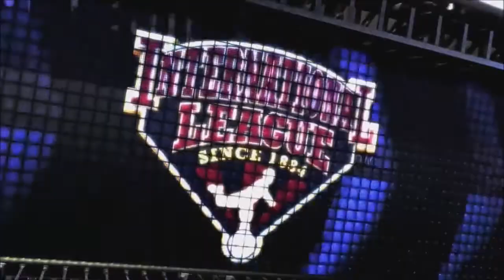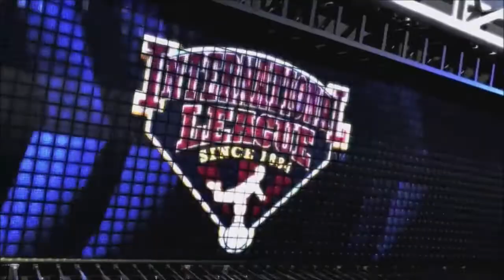MLB The Show 17 | Road To The Show | Starting Pitcher | 2017 Season | AAA Start #7 (Episode 25)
2017 Season

Oliver Barton makes his 7th AAA Start of the season.

Last Game: Vs. Pawtucket Red Sox
IP: 4.2 | H: 6 | R: 3 | ER: 3 | BB: 1 | K: 2
Loss

2017 Stats:
AAA:
REC: 1-2 | GP: 6 | GS: 6 | QS: 0 | CG: 0 | SHO: 0 | ERA: 3.62 |
IP: 27.1 | H: 30 | R: 15 | ER: 11 | BB: 4 | K: 33 | WHIP: 1.24

AA:
REC: 3-3 | GP: 22 | GS: 15 | QS: 5 | CG: 0 | SHO: 0 | ERA: 1.97 |
SV: 6 | IP: 87.0 | H: 67 | R: 19 | ER: 19 | BB: 10 | K: 128 | WHIP: 0.89